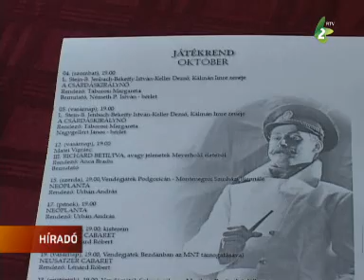Kezdődik az évad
Bemutatók és vendégszereplések egész sora vár az 2014–15-ös évadban az Újvidéki Színház társulatára. Az idény szeptember 21-én kezdődik, a Magyar Dráma Napján a hagyományos Vajdasági Magyar Drámaíró Versennyel.